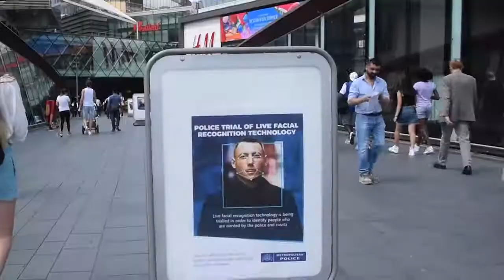Sian Berry AM watches the watchers - police facial recognition deployment in Stratford, London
On 26 July 2018 I went to observe the latest police facial recognition ‘trial’ at Westfield in Stratford and bumped into Big Brother Watch doing the same thing. Huge questions remain, and the brief Met info provided to the people scanned while out shopping was poor. My colleague - Green Peer Jenny Jones - is legally challenging this intrusive tactic